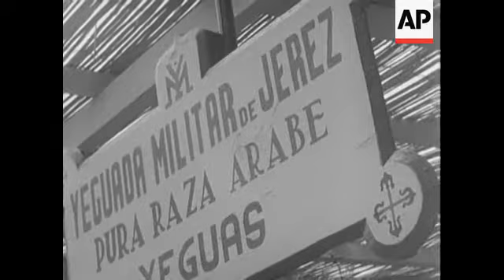SPANISH FAIR - MUTE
National Industrial Institute Building. General Franco and party tour fair. Tractors. Trucks. Jerez Military College. Arab horse. Argentine pavilion. Livestock. Yugoslavian pavilion. Austrian and American Pavilions. Replica of space capsule. Fiat pavilion.